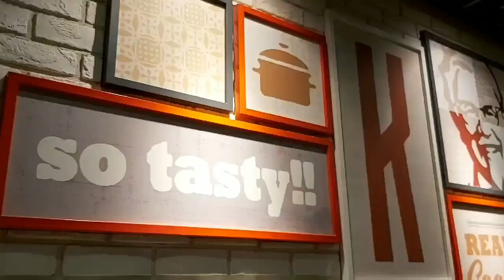NAPAG KAMALAN INDONESIAN |HININGAL SA PAG BIKE + BUYING GIFT FOR ANNIVERSARY| chutchai world vlog